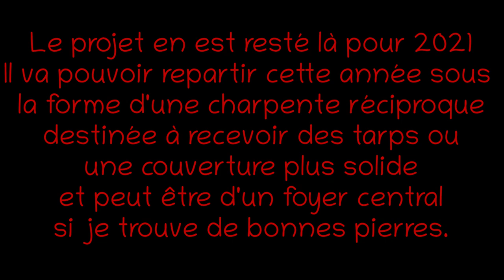Évolution du camp fixe #4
Dernière partie de 2021 sur mon camp fixe, je n'ai pas trouvé la force d'y retourner depuis mais ça ne saurait tarder.
A ce stade les matériaux principaux sont collectés et préparés, la structure mise en place ici ne l'est qu'a titre provisoire normalement car j'aimerai faire un foyer fixe si je trouve de quoi le faire et elle me permettra de bosser en l'air sans trop de difficulté sur la partie centrale.
J'ai de plus dégoté de nouveau outils en brocante et j'ai fait quelques achats de mèches a bois, il me tarde de percer et cheviller ...
A bientôt et merci pour les commentaires.